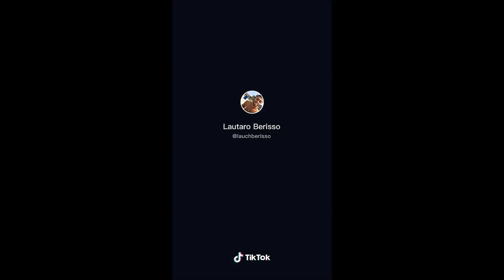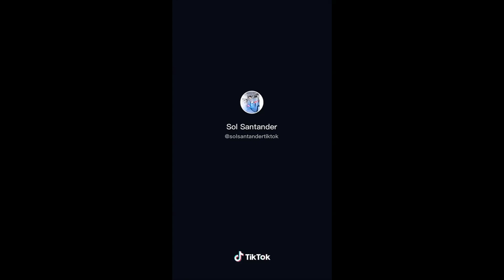La Nueva Luna Iluminara los mejores videos hogareños para cagarte de risa